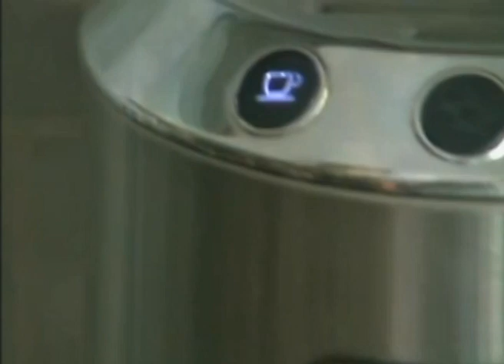Ignaz Tschinön - Spompanadln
Ignaz Tschinön dreht ein Musikvideo.